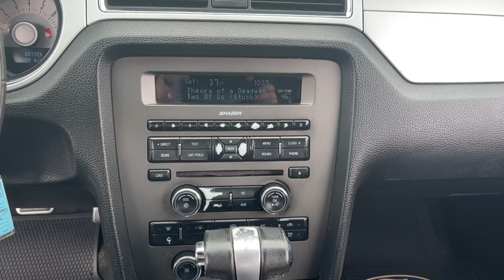2012 Ford Mustang Ames, Boone, Story City, Marshaltown, Nevada Iowa A9403A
Used 2012 Ford Mustang V6 available in Ames, Iowa at George White Chevrolet. Servicing the Boone, Story City, Marshalltown, and Nevada areas.

#{MAKE}
#{MODEL}
2012 Ford Mustang V6 - Stock#: A9403A

1719 S. High Ave

Blue Priced below KBB Fair Purchase Price! 19/29 City/Highway MPGbr2012 Ford Mustang V6 2D Convertible RWD 6-Speed 3.7L V6 Ti-VCT 24VbrbrbrGEORGE WHITE CHEVROLET - PRE-OWNED INVENTORY FOR AMES & ANKENY CHEVROLET CUSTOMERS George White Chevrolet is also your source for pre-owned Chevy cars and trucks. We have a large pre-owned inventory available. For used cars near Ankeny paired with amazing service visit our Ames Chevrolet showroom for a test drive today. You can use our site to view inventory find a quick quote or research leasing and financing options.brbrAwards:br  * 2012 KBB.com 10 Best Road Trip Convertibles   * 2012 KBB.com Brand Image Awards